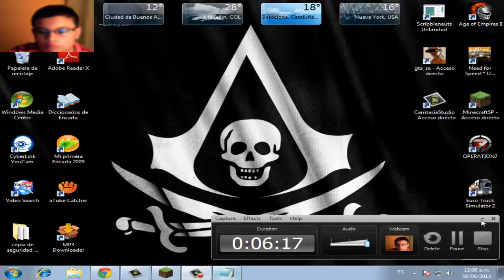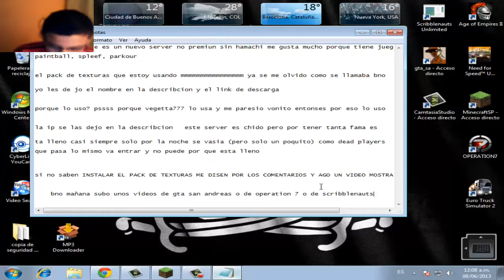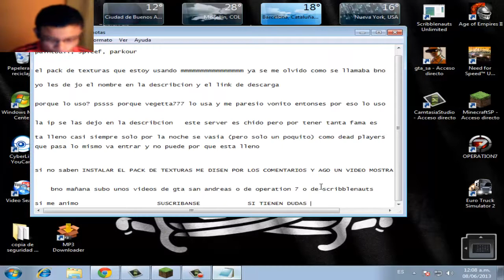server minecraft 1.5.2 (no premium sin hamachi)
ip del server:MC2:iminecraftingcom